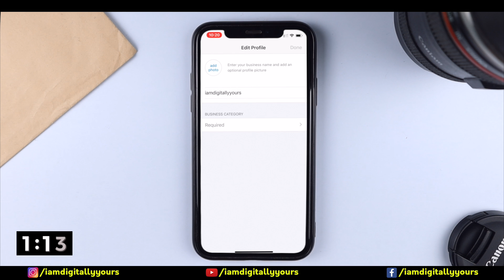How to install 2 whatsapp in 1 iPhone or 1 Android 2minthursday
In this video we solve how to install 2 whatsapp in 1 iphone or 1 android mobile phone. 2 min thursday in this is a new series where solve technology problems in just 2 min. Share you questions or solution with 2minthursday in comments

2 whatsapp in 1 iphone or 2 whatsapp in 1 android phone

1. GoPro Hero 7 Black
2. Rode Video Micro best
4. Ulanzi v2 Vlogging case
5. iVoltaa universal mobile lens kit
6. Manfrotto MTPIXI-B PIXI Mini Tripod Black
7. Manfrotto Twist Grip (universal smartphone clamp)
9. Mobizmo 4 In 1 Otg Card Reader

7. How To Use A Macbook Pro or a Macbook Air in Hindi - (mac air how to use)